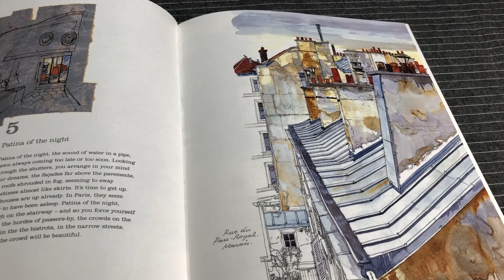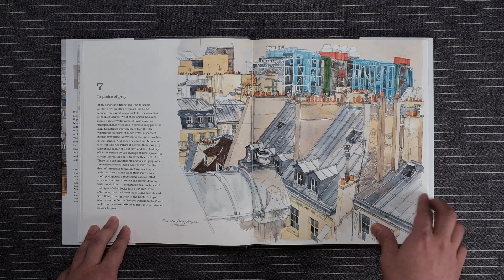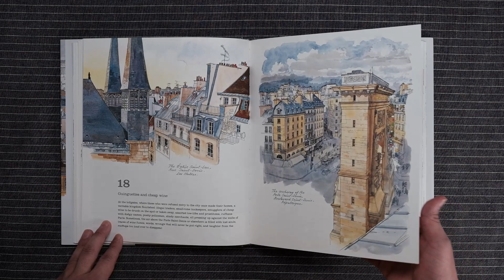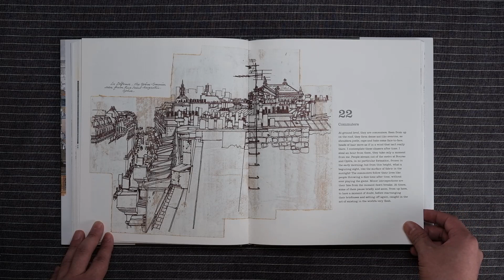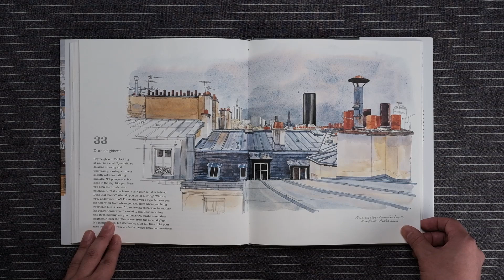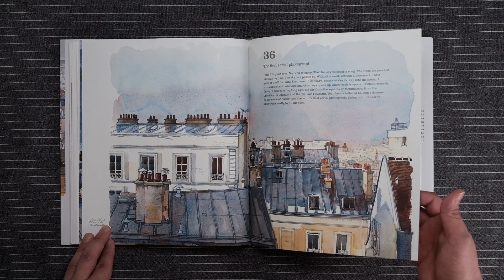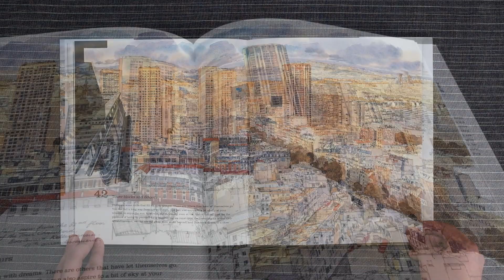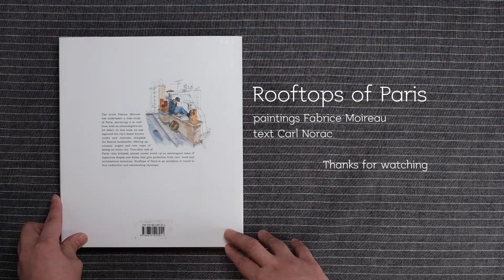Watercolor - Rooftops of Paris - Book Flip Through for your inspiration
Hey, this is Jun from Goldhand Drawings, Today's video is about
Watercolor book flip through

" Rooftops of Paris"

painted by Fabrice Moireau
and
texted by Carl Norac

This book was first published in 2010 in France and reprinted in 2011, 2014, and 2015.
I think it is a nice watercolor illustrated book and wanted to share with you guys; who is interested in purchasing for your own collection or for studies.